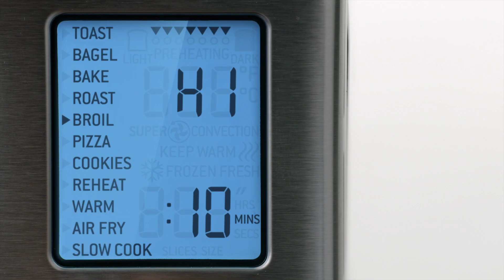The Smart Oven™ Air Fryer | Possibilités infinies, friture à air chaud et bien plus | Breville CA-FR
Des résultats parfaits de friture à air chaud et bien d'autres techniques de cuisson dans un four grille-pain de comptoir.

Voyez ce que vous pouvez faire avec notre polyvalent Smart Oven™ Air Fryer.

Le Smart Oven™ Air Fryer est doté des caractéristiques suivantes :
- Système Element iQ® avec ses algorithmes intelligents, recrée un environnement de cuisson idéal pour la friture à air chaud et pour 10 techniques de cuisson supplémentaires
- Algorithmes de cuisson intelligents
- Contrôle de température PID
- Capteurs intelligents
- Positions de plateau optimisées
- 11 préréglages intelligents vous permettant simplement de sélectionner, régler et voilà
- Porte en verre vous permettant de voir les aliments qui cuisent
- Plateau de gril, panier de friture à air chaud, plateau en fils de métal, poêle de rôtissage émaillée et poêle pour pizza antiadhésive de 30 cm (13 po)
- Intérieur antiadhésif pour un nettoyage facile